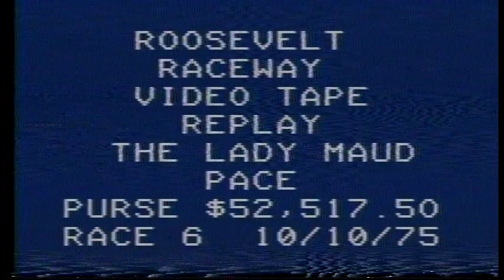Roosevelt Raceway 1975 - Lady Maud Pace - Becyilyn Hanover & Roland Beaulieu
Purse 52,517 - 2:00.4

1- Maggie Lobell
2- Beckilyn Hanover
3- Nafive Amber
4- Tarport Hap
5- Heel And Flo
6- Armbro Penny
7- Pam Ryan
8- Ms Romeo Waverly
9